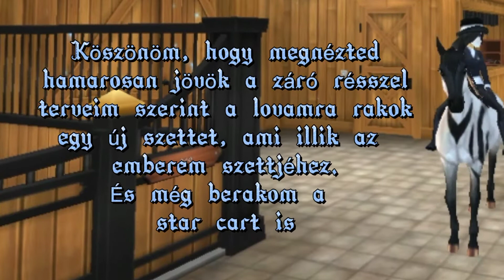Karakterújítás #2 (Catherine) {Leírás}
igen, a videóba istállóújítást írtam, ezt nézzétek el nekem pls😂